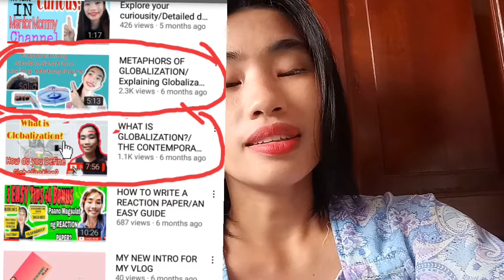What is the Importance of Studying Globalization?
This video is one of the most requested content.